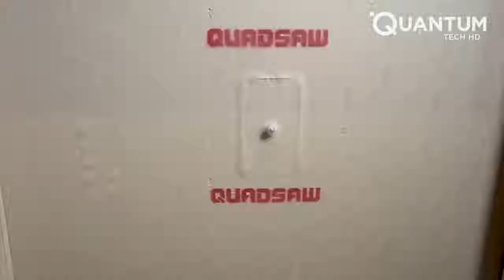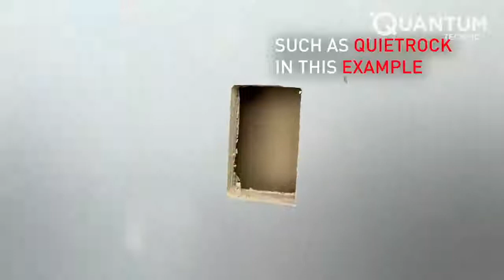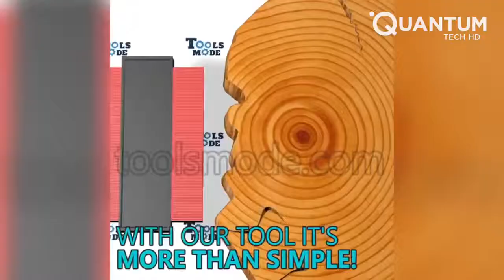Amazing Tools That Are On Another Level ▶1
Category